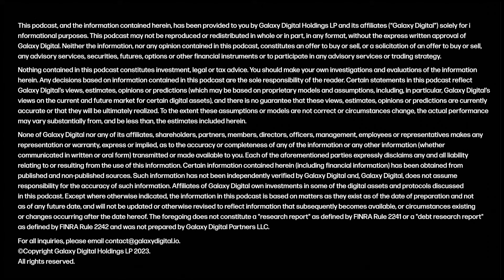The Road Ahead for Ethereum ETFs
In this week’s Trading Take, Alex Thorn is joined by Beimnet Abebe from Galaxy Trading to discuss the significant shifts in crypto regulation. They delve into the SEC’s recent about-face on Ethereum ETFs, exploring the implications of this policy change for the crypto landscape. The conversation also covers broader market dynamics, including the impact of geopolitical shifts and commodity market trends on cryptocurrencies.

This episode was recorded on Wednesday, May 22, 2024.